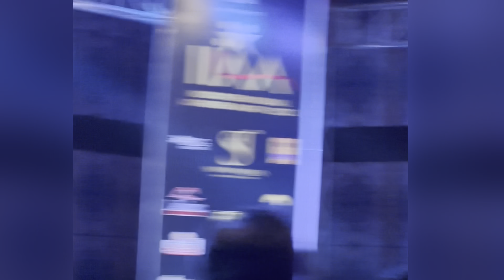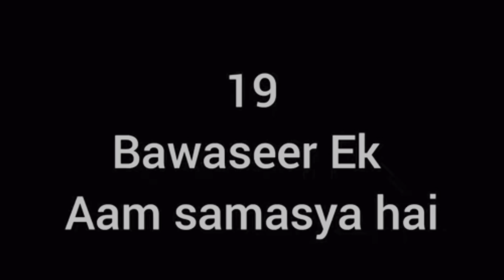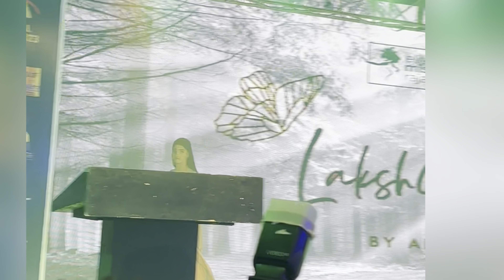Best Dietitian Of the year ❤️// IIAA// INDO INTERNATIONAL ACHIEVER AWARD \\ meet mr Indian hacker ❤️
Channel —@ANSHGUJJAR0059

comment & Share For More Amazing
VLOG ♥️

                                 JAI MAHADEV 🙏

      {  HINDU ♥️  }